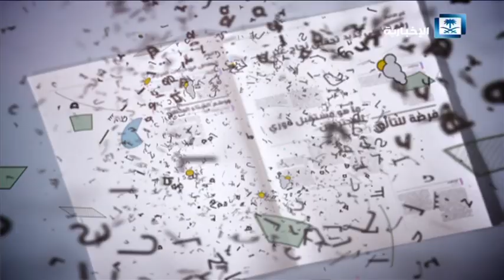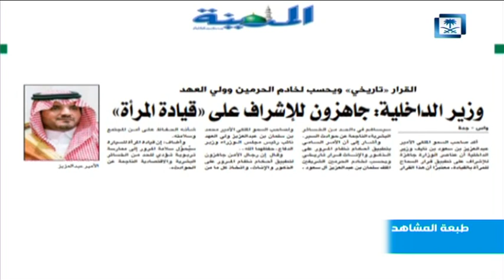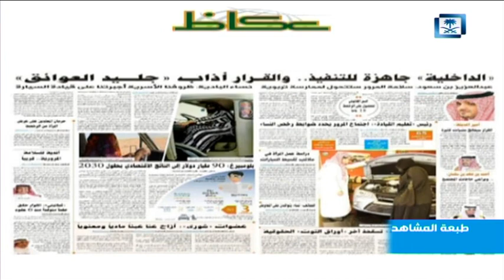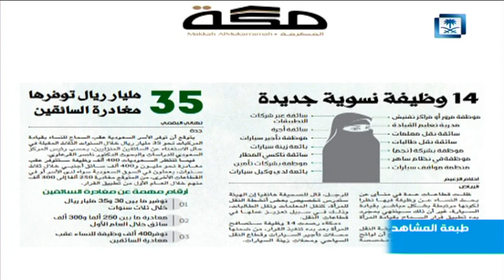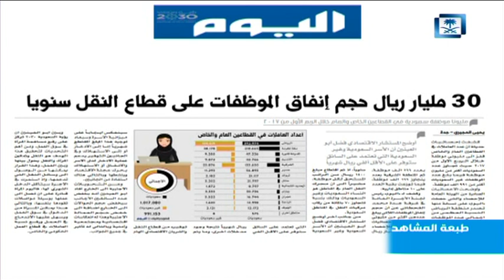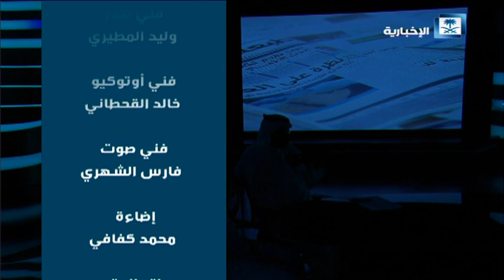طبعة المشاهد - خادم الحرمين يأمر بإعداد نظام لمكافحة التحرش